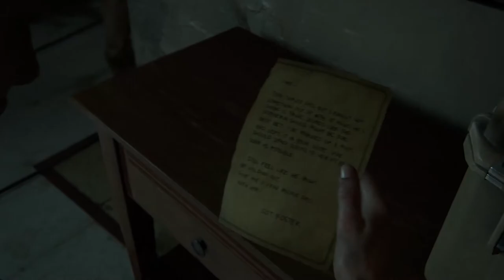The Last of Us 2: "The Forward Base" (WLF Leader Issac) Chapter 26 No Commentary